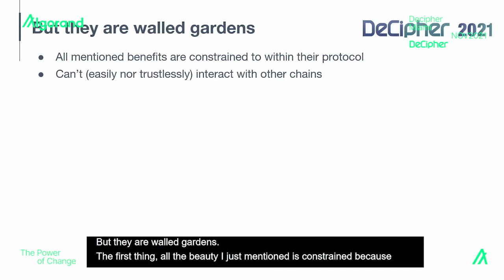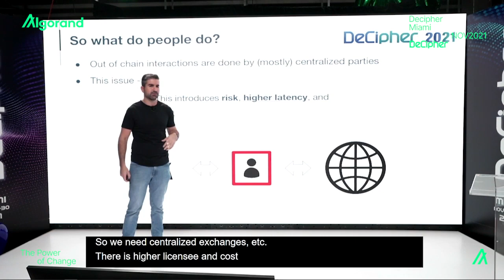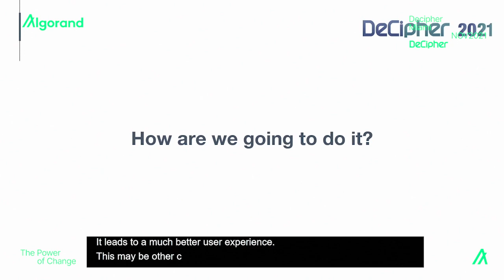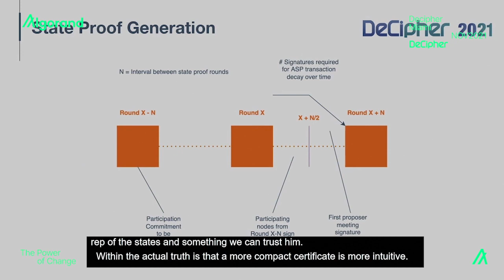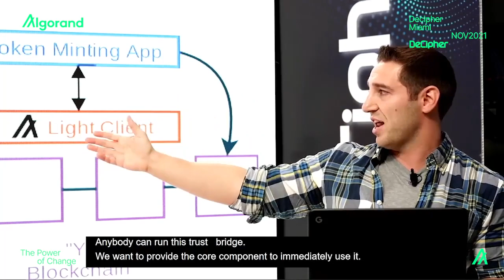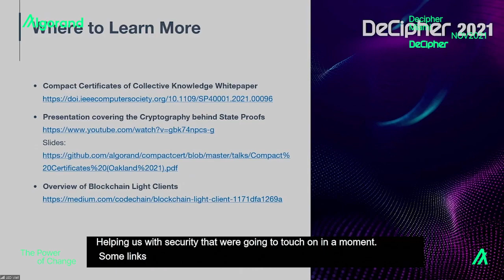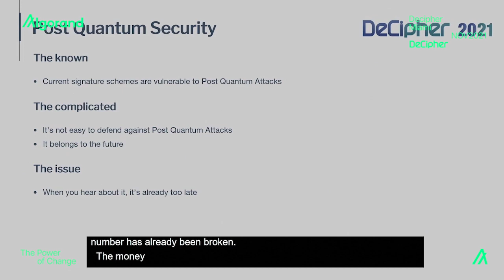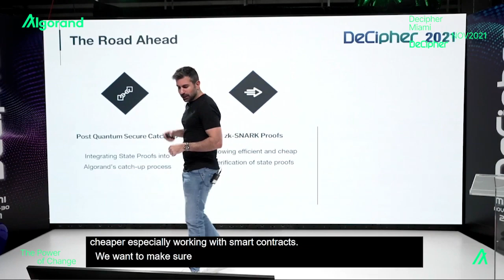Decipher | A Deep Dive on State Proofs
This session was recorded during Decipher 2021 in Miami, Florida.

Featuring:
- Gary Malouf, Head of Engineering, Algorand
- Rotem Hemo, Director of Product Management, Algorand